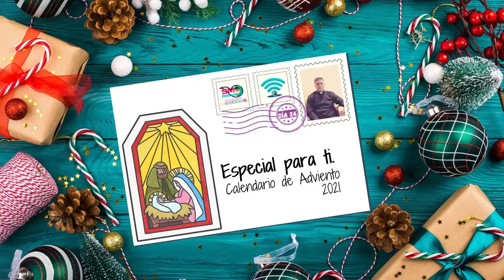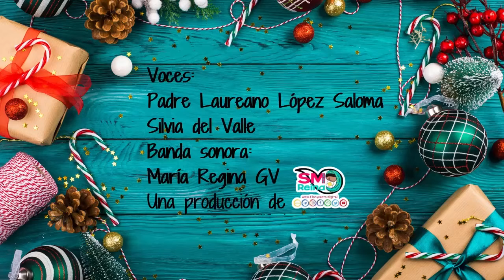Día 24. Adviento 2021.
Sigamos juntos este calendario de Adviento meditando Amoris Laetitia, la Exhortación Apostólica del Papa Francisco  sobre el amor en la familia; así prepararemos nuestro corazón para el nacimiento del niñito Jesús.